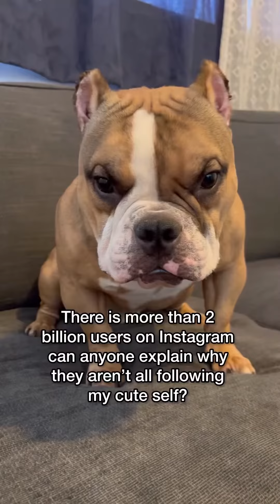Funniest dogs on YouTube